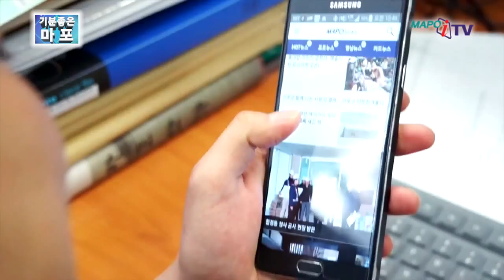기분좋은마포 01회 - 마포구민체육센터편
진행: 최형진 / 내래이션: 송아리 / 타이틀: 윤용현
구성: 표수연
연출: 장준희

■ 기획 의도 ▸ 새봄을 맞이하는 사람들, 어김없이 재충전을 위해 새로운 계획을 세운다. 계획을 세울 때 빠뜨릴 수 없는 내용을 꼽으라면 ‘건강관리’, 그리고 ‘운동’이다. 그러나 실천이 결코 쉽지 않다. 사설 짐(GYM)이나 학원들은 3개월 이상 다녀야만 수강료 할인 혜택을 주어 꼭 한 번에 목돈을 쓰게 만든다. 또 미세먼지가 기승을 부리는 이 계절 근린공원에서 하는 운동은 왠지 건강을 해칠 것만 같다.

그 때문일까. 개관한 지 겨우 3개월이 채 안 된 마포구민체육센터지만 벌써부터 주민들의 반응이 뜨겁다. 출퇴근 시간대의 클래스는 수강인원 만원 사태가 벌어지고 있고 이용자들은 저렴한 가격, 용이한 접근성, 다양한 프로그램 등에 만족해 칭찬일색이다. 마포구민체육센터의 장점들을 낱낱이 살펴보고 이곳을 미처 알지 못했던 주민들에게도 가성비 최고의 몸매를 가질 수 있다는 희망을 안겨준다.